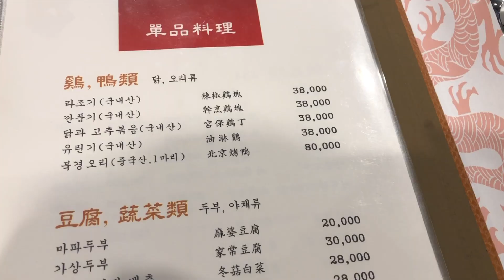대가방 충무로점 - 서울3대탕수육, 저는 잘 모르겠네요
강남 논현동 중식맛집, 대가방의 분점 충무로점 방문했습니다.

본점은 너무 멀고 그나마 제일 가까운게 충무로점이라 갔는데

다행히 그 날은 대장리 사부님께서 계신 날이라 안심하고 먹었습니다.

광동식 탕수육 (소) - 26,000원

양장피 (소) - 25,000 원

난전완자 (소) - 25,000 원

대가탕면   - 9,500 원

좋은 재료로 잘 만들고 있습니다.
다음에 기회되면 또 한 번 가야겠네요

일요일은 휴무입니다